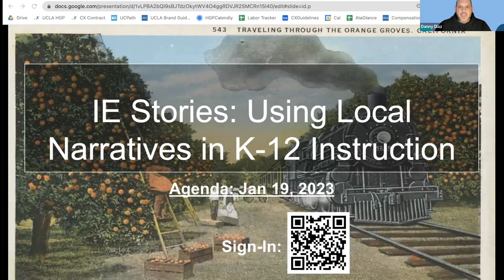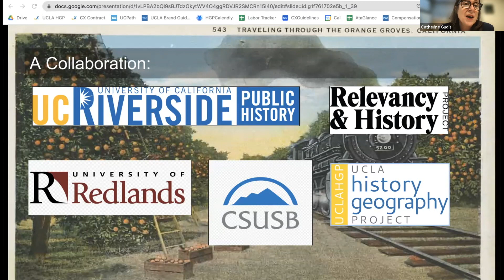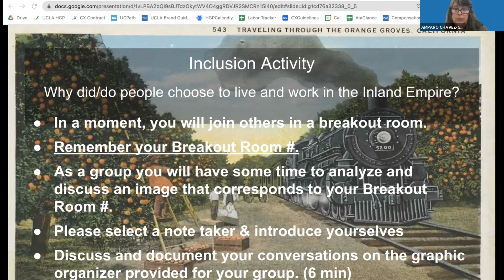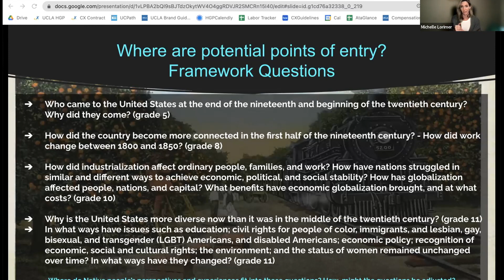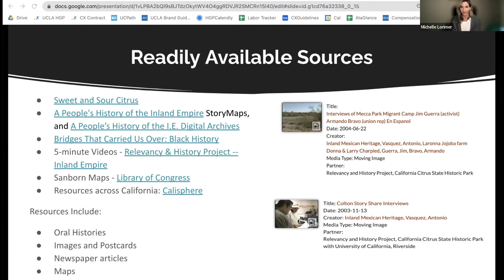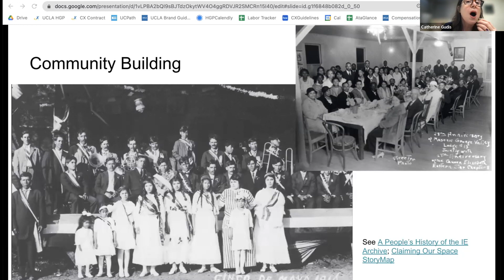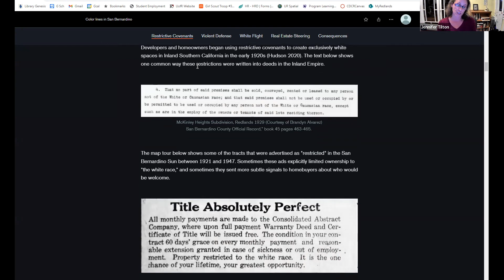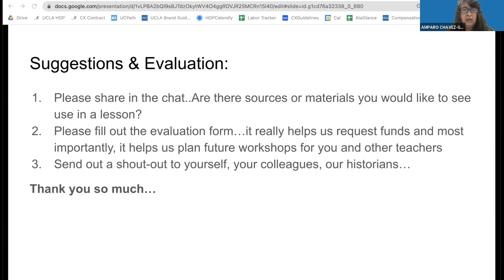Inland Empire Stories: Using Local Narratives in K-12 Instructions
During this short session, scholars Dr. Catherine Gudis (UCR), Dr. Jen Tilton (UofR), and Dr. Michelle Lorimer (CSUSB) will introduce atttendees to primary sources and materials from newly-developed digital projects. Shared sources from sites such as A People's History of the Inland Empire, Sweet and Sour Citrus, and professional development workshop Eastside Stories connect local history to important Framework-aligned national and international topics relevant in K-12 classrooms today.

We also discussed an exciting opportunity for teachers to develop curriculum in collaboration with workshop facilitators. We are looking for a handful of HSS teacher leaders who have experience developing curriculum and are interested in creating lessons over the next year (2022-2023) related to underrepresented histories of people and place in the broader Inland Empire.

0:00:00 Welcome, Intros, & Logistics
0:11:23 Inclusion: Why do people choose to live & work in the Inland Empire?
0:18:58 Historian Talk: Dr. Michelle Lorimer
0:28:16 Historian Talk: Dr. Catherine Gudis
0:3855 Historian Talk: Dr. Jen Tilton
0:48:20 Next Steps: Invitation to Apply & Next Meeting Feb. 4th at Citrus Park